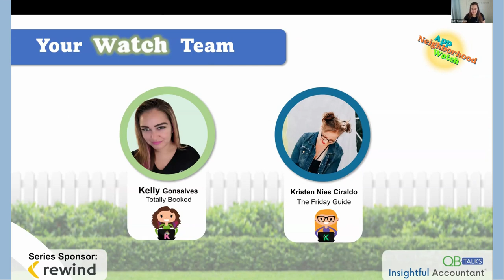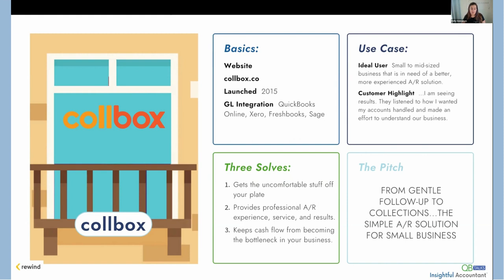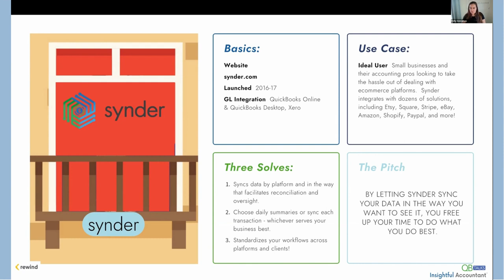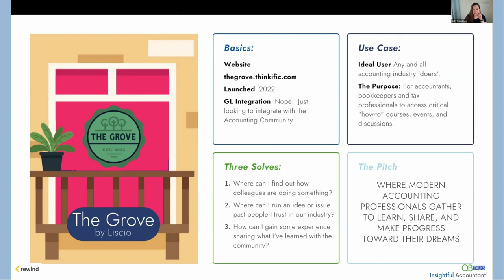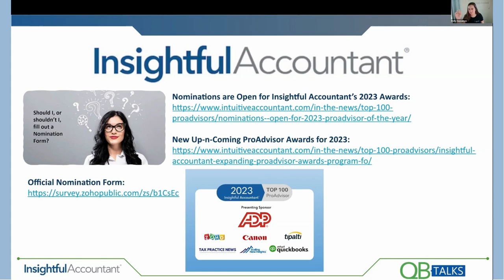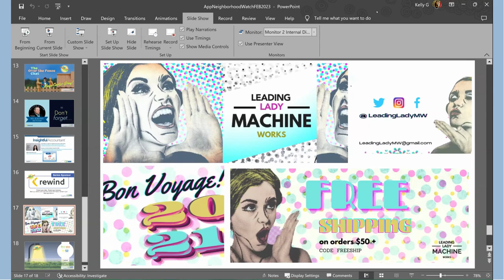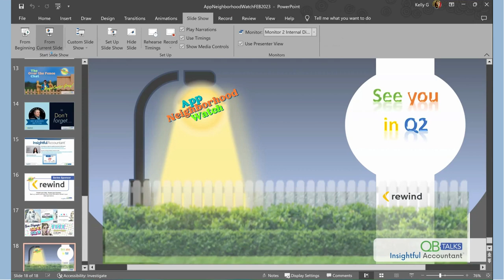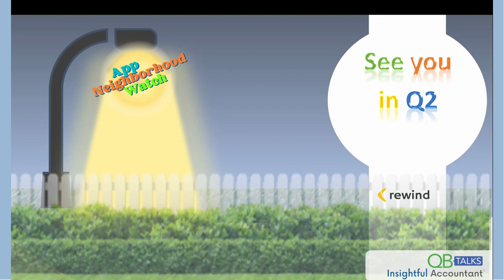QB Talks February - App Neighborhood Watch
Insightful Accountant will continue its QB Talks webinar series in 2023. New for 2023, the live QB Talks events will qualify for CPE Credits. The series is scheduled for the third Wednesday of the month featuring QuickBooks Online, QuickBooks Desktop and the latest developments in the ecosystem of APPS that work with QuickBooks.

In the February 15th update, Kelly and Kristen will be talking about the apps you might want to check out to help with next year's year end... since we're guessing that what you might want to improve these days might be fresh in your mind. Plus, a few of our apps to watch for 2023!

Learning Objectives:
* Be able to identify new trends in 2023 app focus development
* Gain insights into how to participate and even contribute to the development of some of the initiatives these apps have going on.
* Gain insights into how a very busy leader (such as Nayo Carter Gray) uses apps and a curated app stack to level up her year-end experience.
* Learn details from Murph on how to nominate yourself or a colleague for this year’s Top 100.

QB Talks is a series, so when you register for one, you register for the year. We'll send reminders and follow up's for each event, including links to the archives in case you miss one.